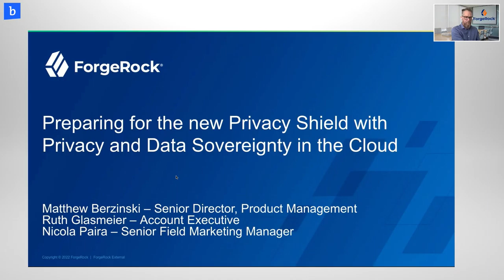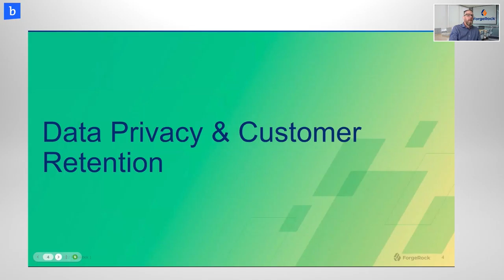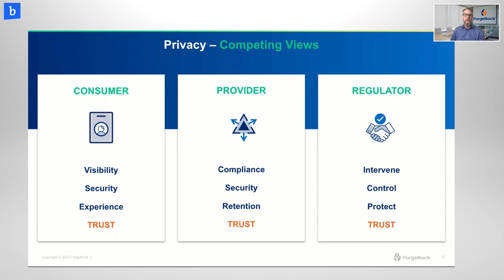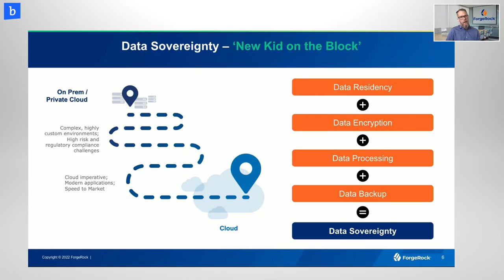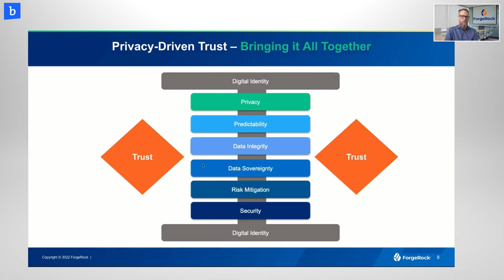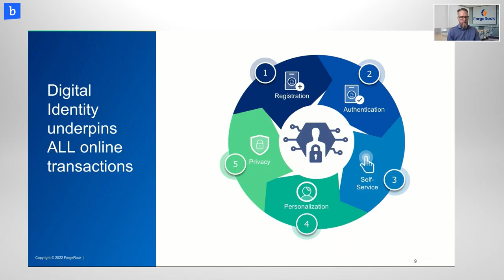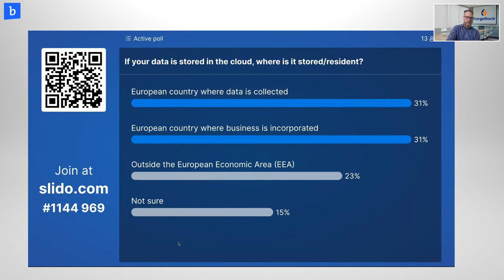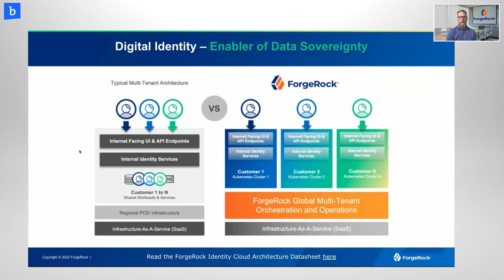Preparing for the New Privacy Shield with Privacy and Data Sovereignty in the Cloud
Matthew Berzinski | Senior Product Management Director, ForgeRock
Ruth Glasmeier | Account Executive, ForgeRock

On 28 & 29 September 2022, privacy experts came together virtually at Bitkom’s Privacy Conference to discuss the latest trends in the field of data protection, international data transfers, and cooperation for the data economy.